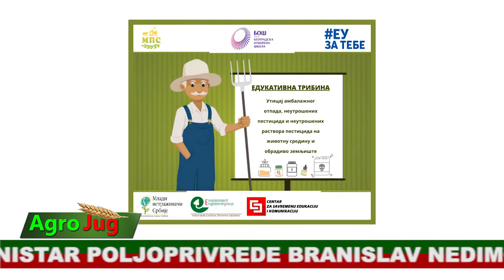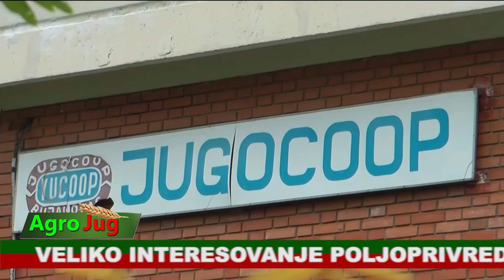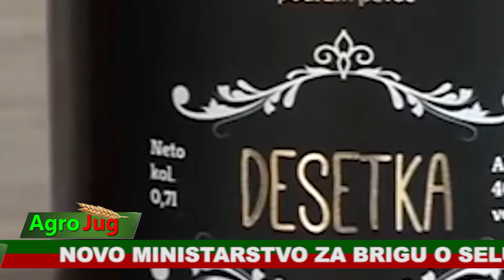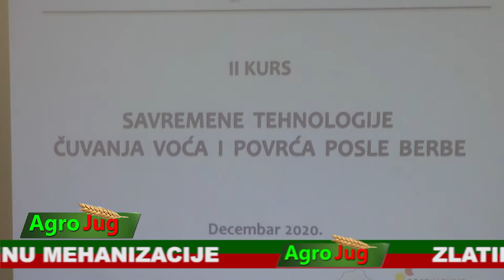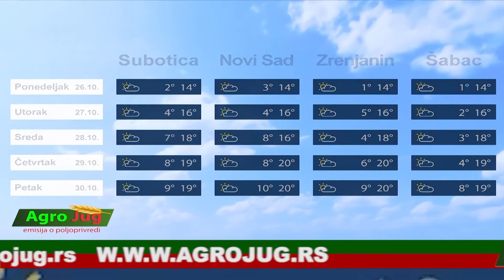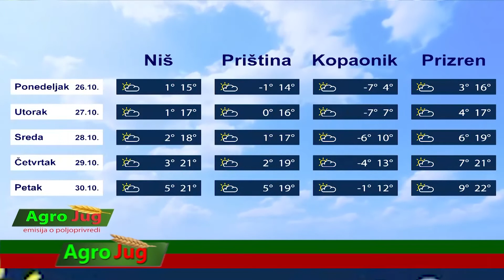AgroJug 740 30-10-2020